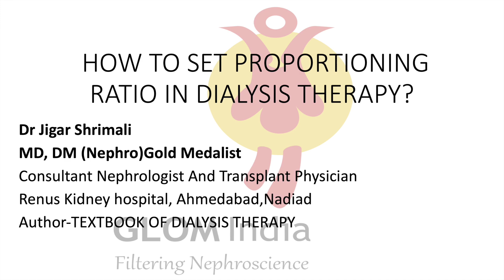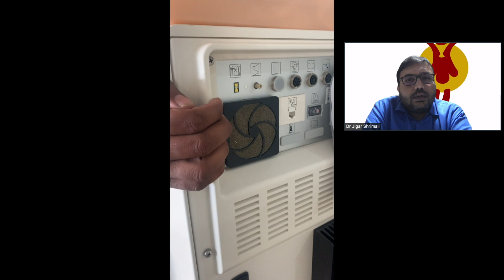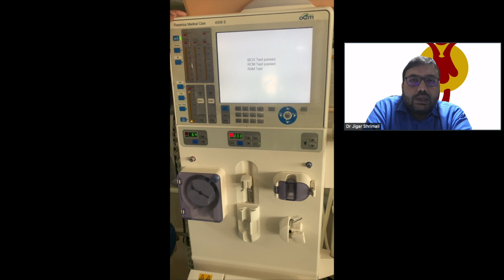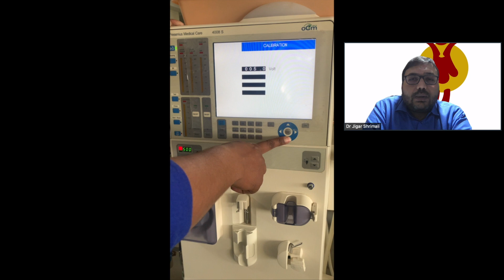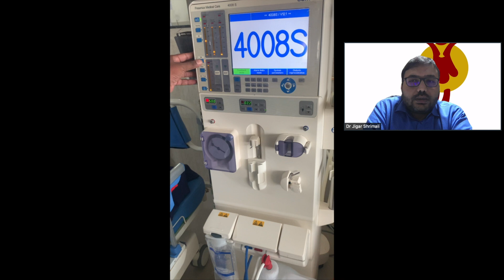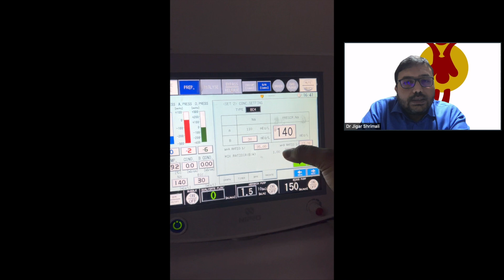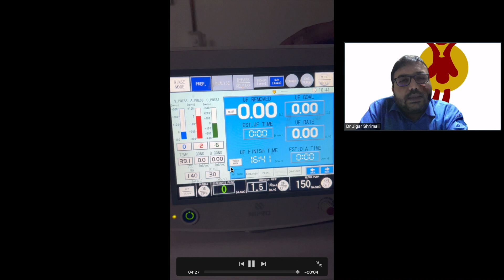HOW TO SET PROPORTIONING RATIO IN DIALYSIS THERAPY?